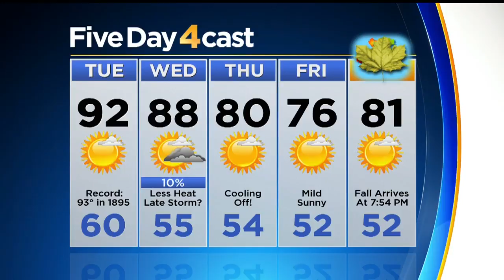More Heat Before Cooling Off